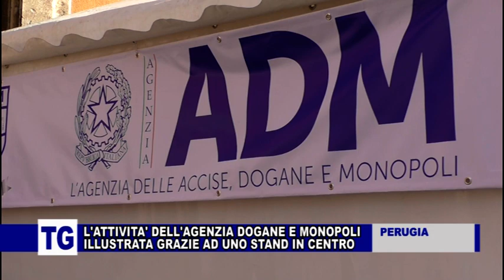LE ATTIVITÀ DELL'ADM ILLUSTRATE GRAZIE AD UNO STAND IN CENTRO A PERUGIA